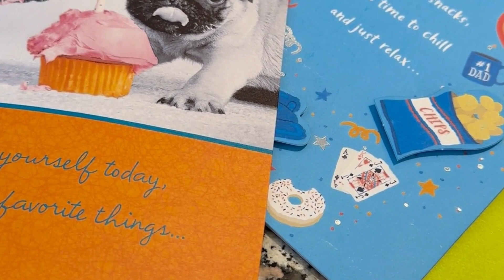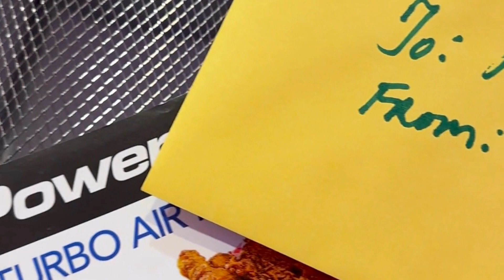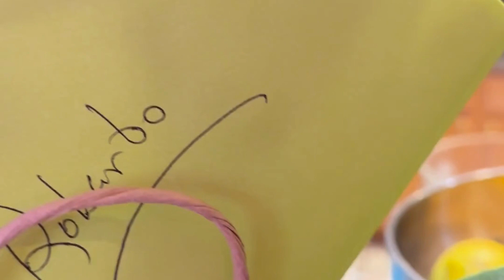Roberto's 2023 Birthday "BOODLE FEAST PARTY" TOP|ROBERTO-USA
Roberto's 2023 Birthday "BOODLE FEAST PARTY" TOP|ROBERTO-USA Sources indicate that the term "boodle" is American military slang for  sweets such as cake, candy and ice cream. A "boodle feast" is a party in which boodle fare is served. The term may have also been derived from "kit and caboodle"; caboodle is further derived from boodle.
Sources indicate that the term "boodle" is American military slang for  sweets such as cake, candy and ice cream. A "boodle feast" is a party in which boodle fare is served. The term may have also been derived from "kit and caboodle"; caboodle is further derived from boodle.